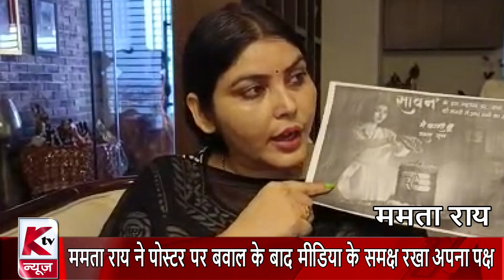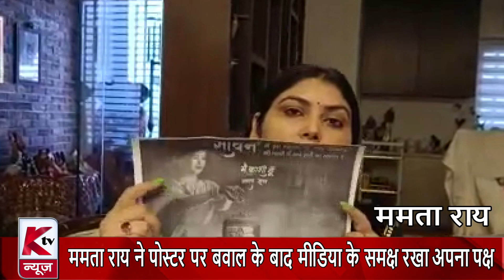मॉडल व यूट्यूबर ममता राय के पोस्टर पर बवाल के बाद ममता राय ने मीडिया के समक्ष रखा अपना पक्ष